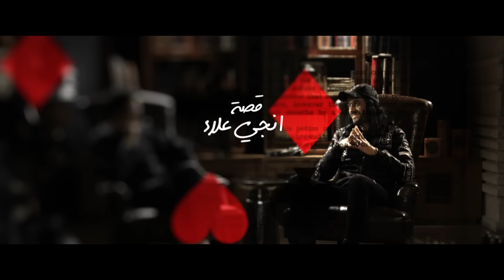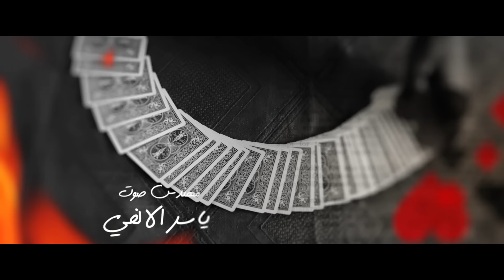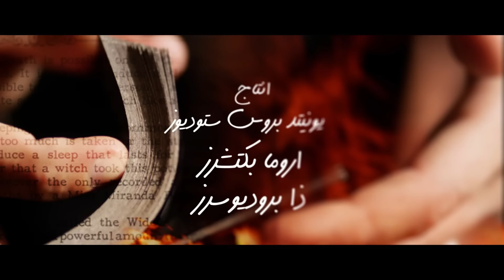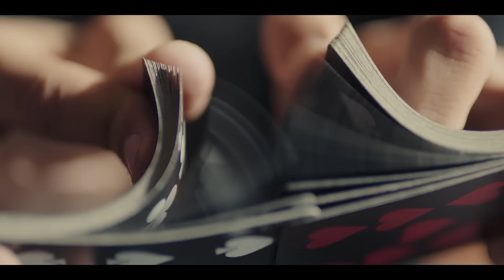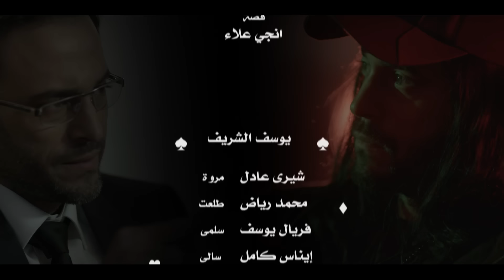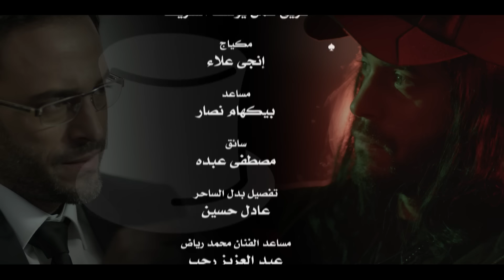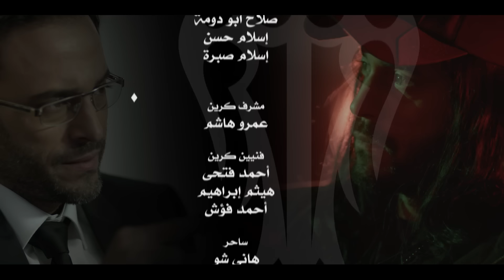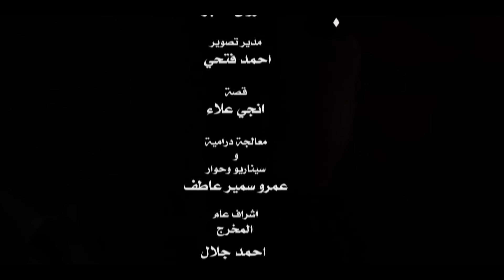مسلسل لعبة إبليس - الحلقة الأولى - بطولة يوسف الشريف - The Devil Game Series HD Episode 01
مسلسل لعبة ابليس بطولة يوسف الشريف - رمضان 2015
Devil Game Series
موسيقى :  عمرو إسماعيل - Music By Amr Ismail
سيناريو وحوار : عمرو سمير عاطف
قصة : إنجي علاء
إخراج : شريف إسماعيل